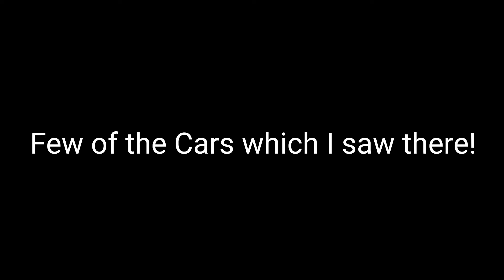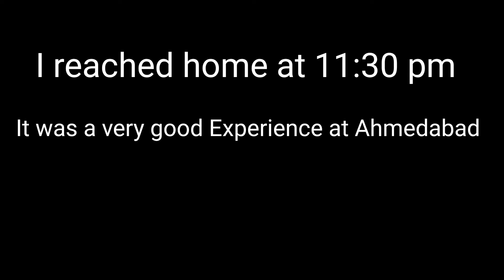VLOG #3 Trip to Ahmedabad | GURU RAJPARA